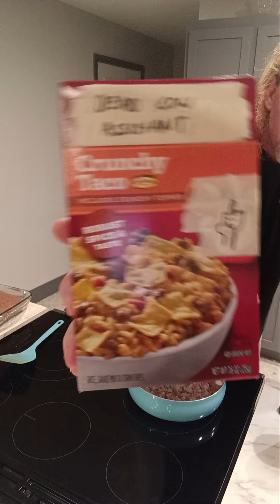Cooking with Wes: White People Tacos